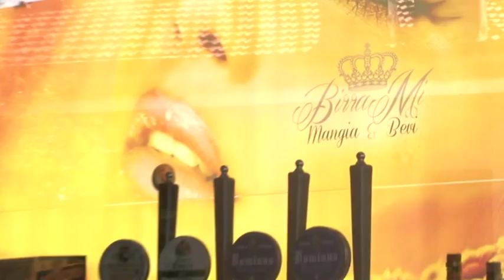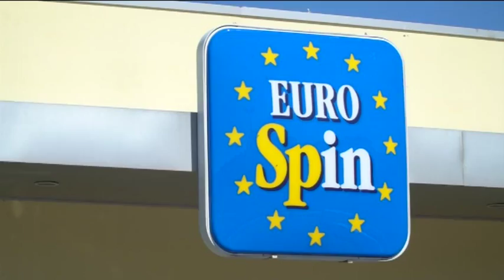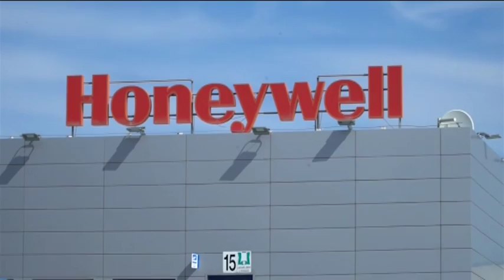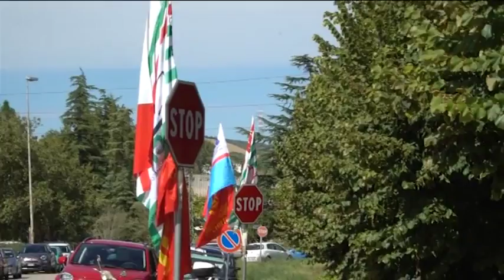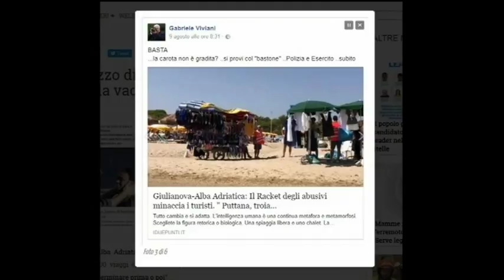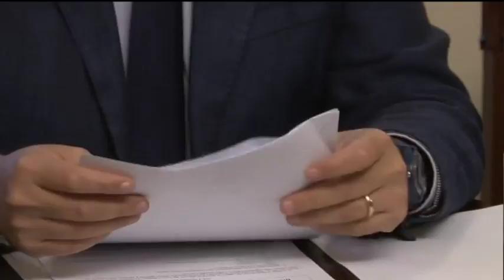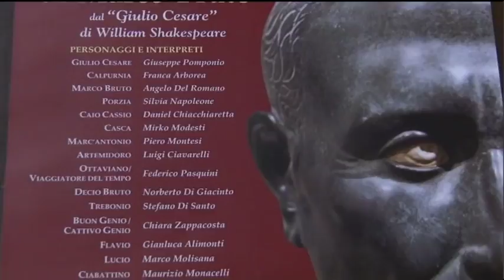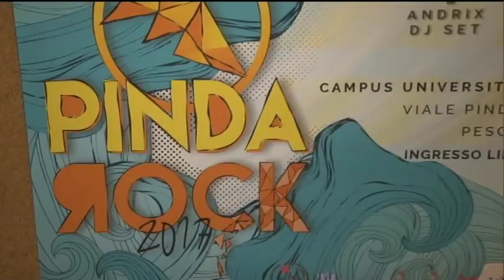TgSei edizione delle 19 di giovedì 21 settembre 2017